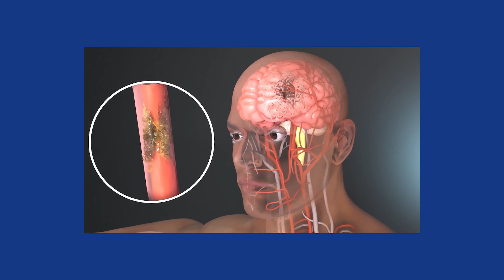Trombose Arterial: aterosclerose, AVC, infarto. Qual a relação entre as artérias e estas doenças.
Vitamina D3+K2 Plus, um dos mais poderosos suplementos contra a má circulação, toque no link agora

Ômega 3 de qualidade, em alta concentração e com certificação internacional. Perfeito para proteger sua circulação, cérebro e coração, toque no link agora

Para contribuir com nossos projetos sociais, use esta chave PIX (telefone): 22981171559

Conheça nosso programa avançado de combate às doenças da circulação e trombose (SOS Má circulação / Protocolo Anti – Trombose), toque no

Baixe o E-book: 10 formas práticas de combater a má circulação e evitar a trombose

No vídeo "Trombose Arterial: Aterosclerose, AVC, Infarto", exploraremos a relação entre as artérias e essas doenças graves.

Você aprenderá sobre a aterosclerose, uma condição em que as artérias ficam obstruídas devido ao acúmulo de placas de gordura e colesterol. Explicaremos como a aterosclerose pode levar ao desenvolvimento de trombose arterial, que pode resultar em complicações como acidente vascular cerebral (AVC) e infarto.

Discutiremos os fatores de risco para o desenvolvimento da aterosclerose e trombose arterial, como hábitos alimentares, sedentarismo, tabagismo, histórico familiar e outras condições de saúde.

Ao assistir a este vídeo, você obterá um entendimento mais completo sobre a relação entre as artérias e doenças como a aterosclerose, AVC e infarto. Além disso, receberá informações sobre prevenção e cuidados para manter suas artérias saudáveis.

Sobre o Dr. Antonio Cascelli
Mestrado e Doutorado concluídos (SCMBH-MEC)
Especialista em:
Cirurgia Vascular, Cirurgia Geral e Angiologia
Angiorradiologia e Cirurgia Endovascular